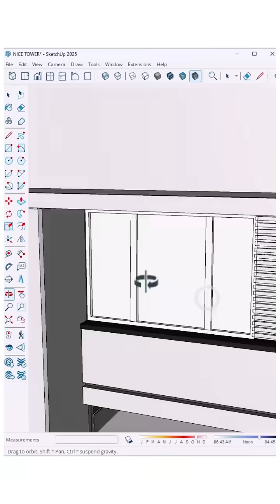🏙 Modern balcony design with glass railings + 3D windows in SketchUp 2025 Perfect for facade design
🏙 Modern balcony design with glass railings + 3D windows in SketchUp 2025 🔥
Perfect for facade design and architectural visualization 🚀✨